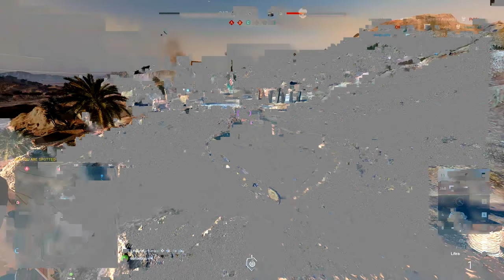2K60 Battlefield™ V_2022.08.22-20.27